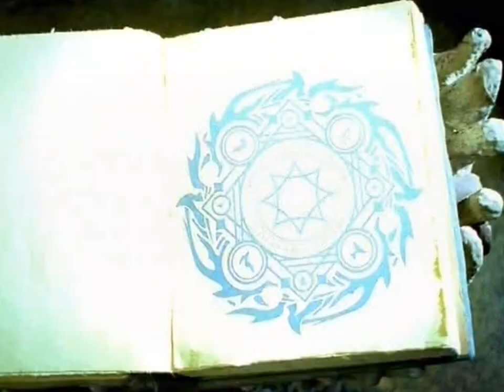Mystic Force Promo 4 - Kix 2012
The fourth promo for Power Rangers Mystic Force that aired on Kix UK in 2012, Recode.